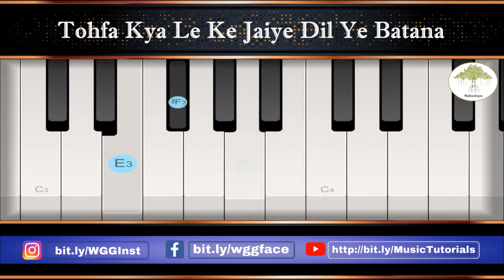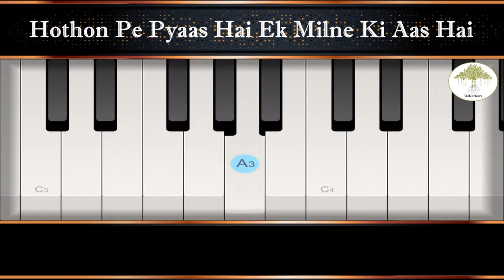Ek Pal Ka Jeena | Keyboard/Piano Tutorial | WeGotGuru | Learn Music Online